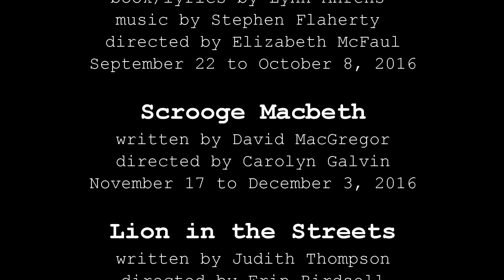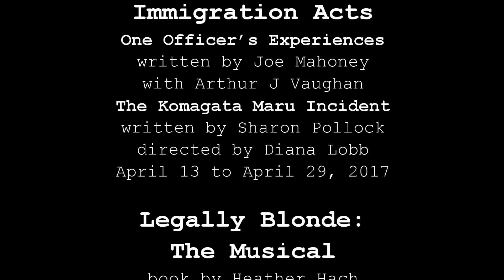KWLT 2016 2017 Season Trailer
Lucky Stiff
September 22 to October 8, 2016
book/lyrics by Lynn Ahrens
directed by Elizabeth McFaul

Scrooge Macbeth
November 17 to December 3, 2016
written by David MacGregor
directed by Carolyn Galvin

Lion in the Streets
January 26 to February 11, 2017
written by Judith Thompson
directed by Erin Birdsell

Immigration Acts
April 13 to April 29, 2017
One Officer’s Experiences
written by Joe Mahoney
with Arthur J Vaughan

The Komagata Maru Incident
written by Sharon Pollock

Both directed by Diana Lobb

Legally Blonde: The Musical
June 8 to June 24, 2017
book by Heather Hach
music and Lyrics by Laurence O’Keefe and Nell Benjamin
directed by Rebecca Petricevic